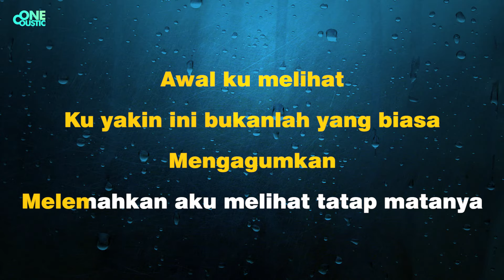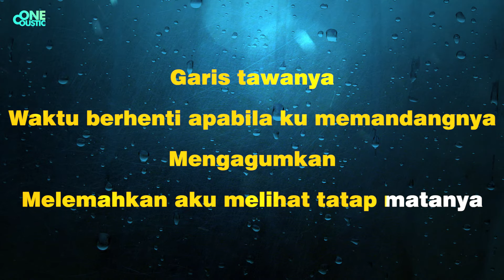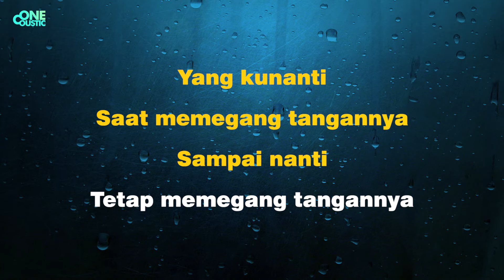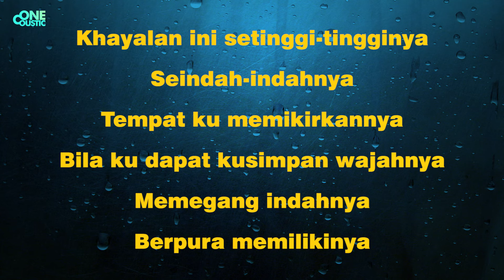Peterpan - Khayalan Tingkat Tinggi (Karaoke Version)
Peterpan - Khayalan Tingkat Tinggi (Karaoke Version) By One Coustic